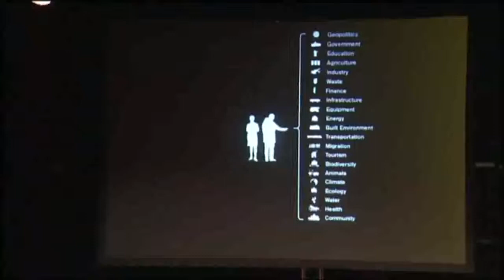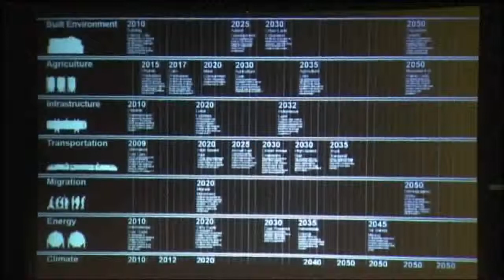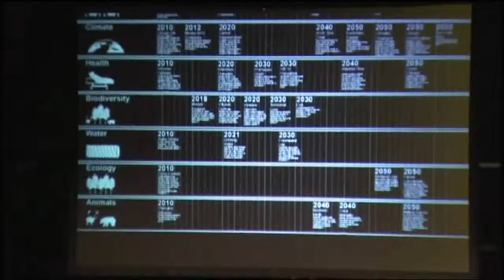Toshiko Mori Conference 1 Part I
Toshiko Mori Conference in the B-Awards Design Festival,BIlbao.